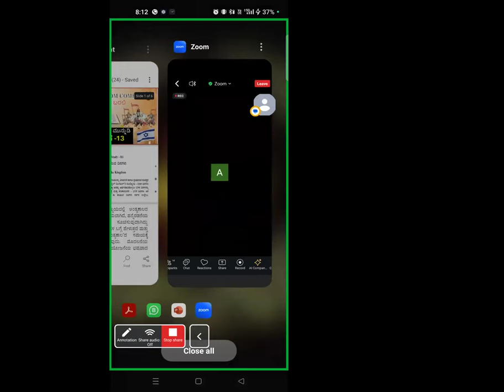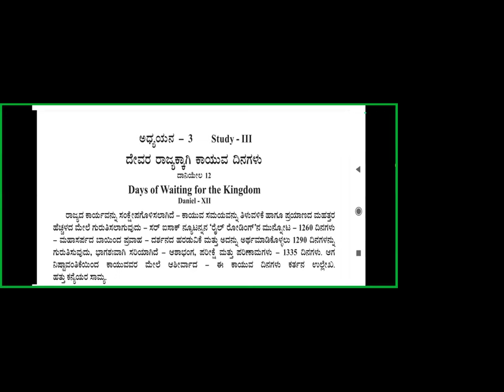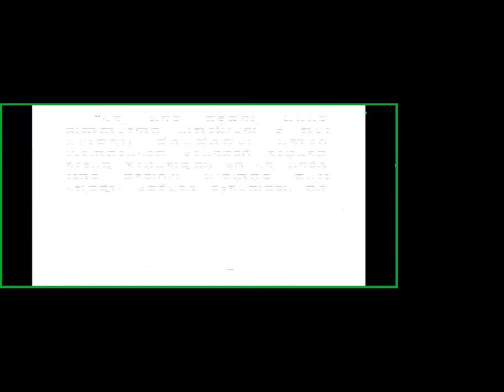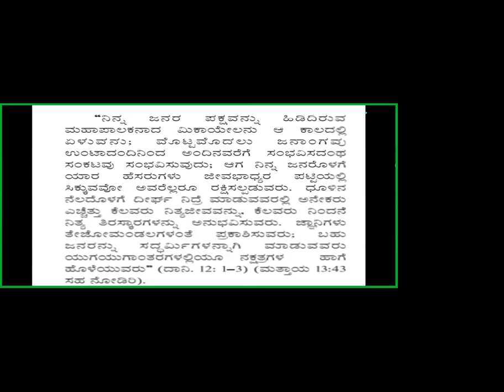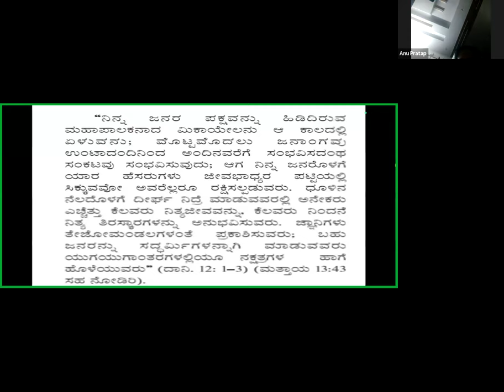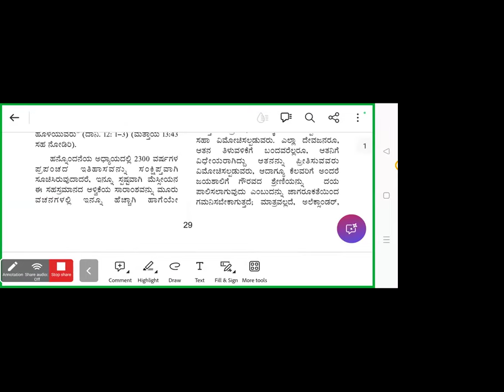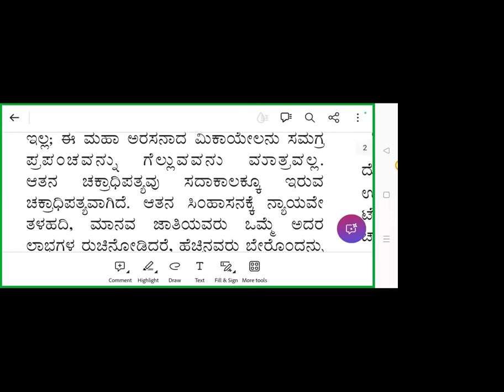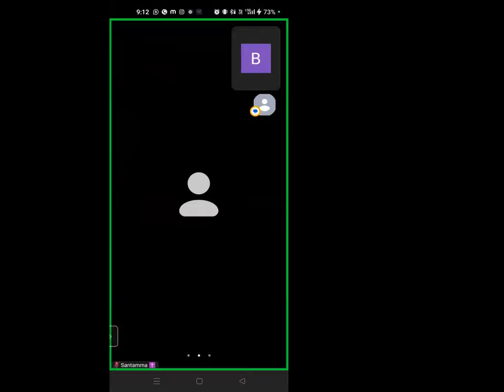Kingdom Study 11-3rd Chapter Free Kannada Bible Study-Br Raju-8867768876-Jesus Loves Ministry-8/8/24